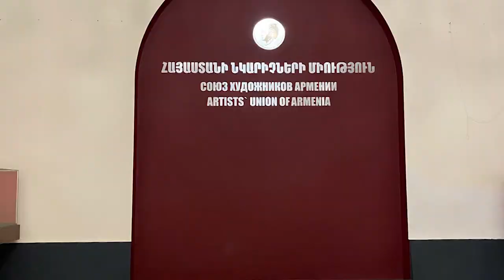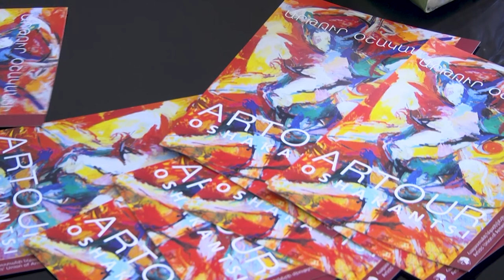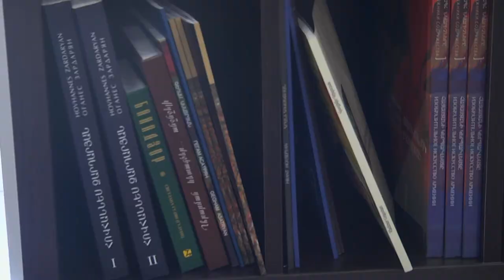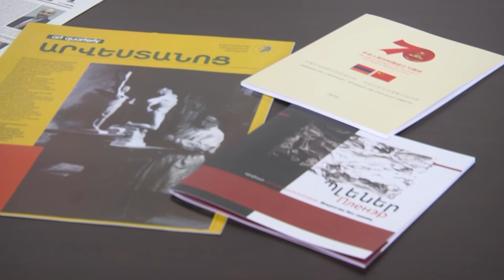«Աշխատասեր, յուրօրինակ սերունդ է գալիս, որը պետք է կերտի մեր վաղվա օրը» Սուրեն Սաֆարյան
Western Armenia TV-ի եթերում նկարիչների միության նախագահ Սուրեն Սաֆարյանը խոսեց ծավալած գործունեությունից, մասնագիտական կրթությունից և նախաձեռնություններից, արմատներից՝ որոնք սերում են Արևմտյան Հայաստանից։ Ներկայացրեց այս արվեստի ոլորտում նկարիչների միության կարևոր դերակատարության մասին, այն համագործակցությունների՝ որոնք ձևավորվել են Արևմտյան Հյասատանի, Արցախի և Ջավախքի նկարիչների հետ։ Անդրադառնալով ապագա ծրագրերին նշեց, որ միչև տարեվերջ ունեն բազմաթիվ նախագծեր, որոնք պետք է կյանքի կոչվեն ինչպե՛ս Հայաստանում, այնպե՛ս էլ Հայաստանից դուրս։ Հատկանշական համարեց ընդգծել նկարիչների դերը Արցախյան պատերազմի ընթացքում և դրանից հետո, քանի որ հենց արվեստի լեզվով հնարավոր դարձավ կոնկրետ խնդիրներ բարձրաձայնել ։